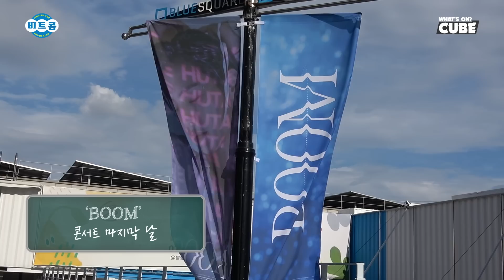비투비 (BTOB) - 비트콤 163화 (HUTA의 'BOOM' 콘서트 마지막 날)